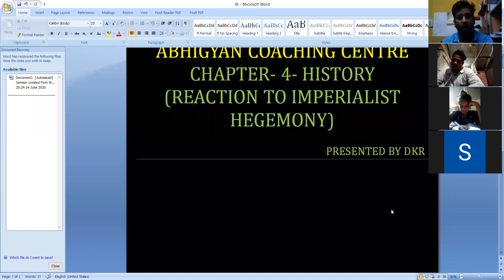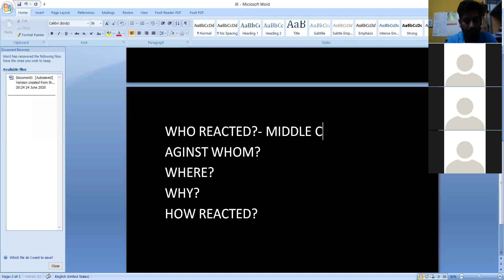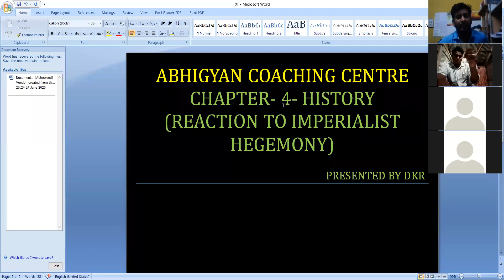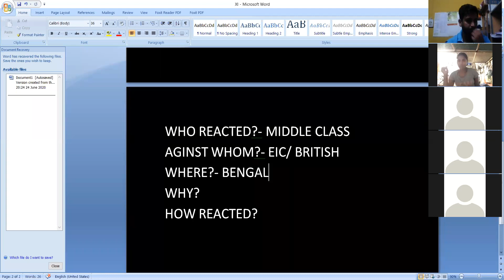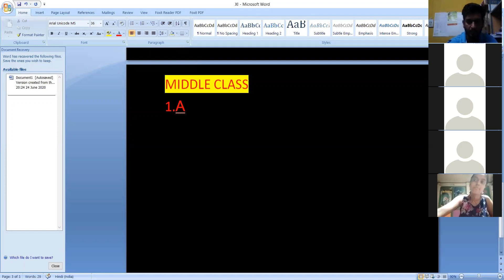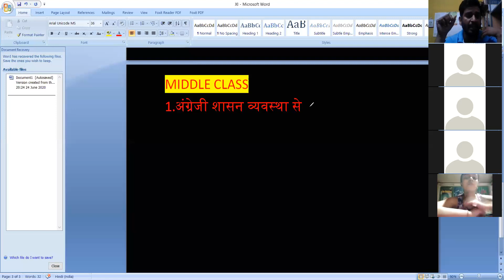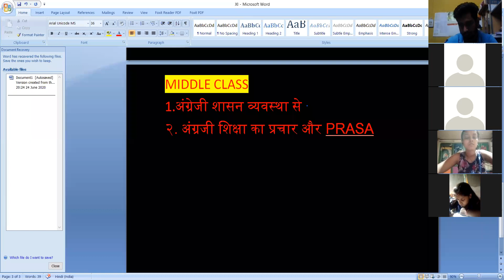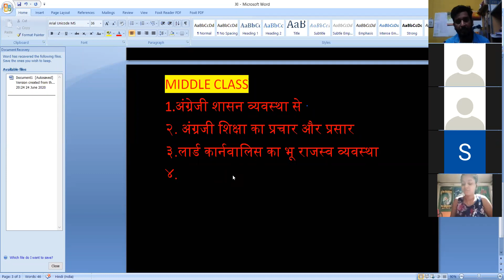HISTORY , CHAPTER -4, (REACTION TO IMPERIALIST HEGEMONY)- RISE OF MIDDLE CLASS AND THEIR ROLE